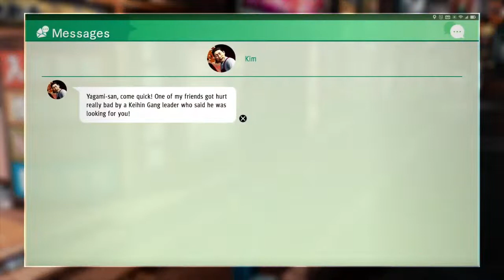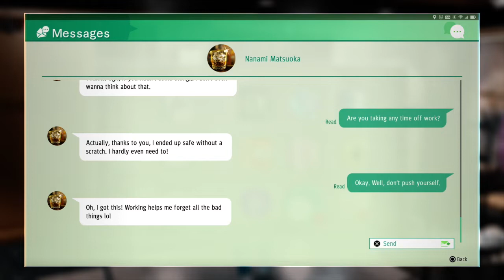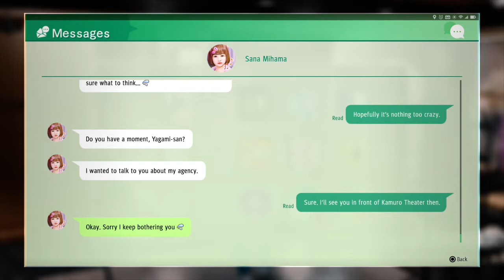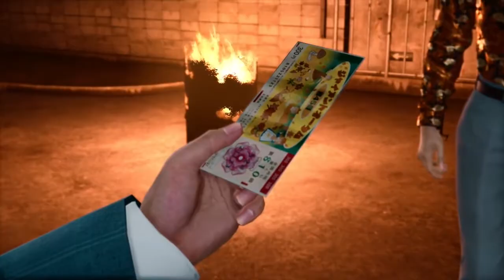Lost plays Judgement #43: Coppa Yakuza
For some reason a kid trusts a cop superhero.